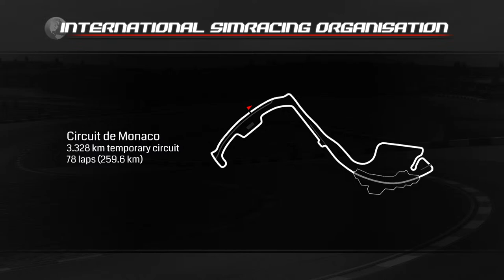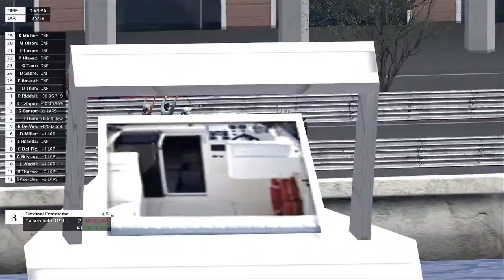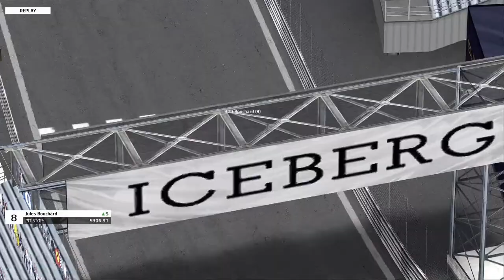ISO 1991 F1 | Round 4 | 49e Grand Prix de Monaco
Play-by-play: Jason White
Color: Juha Bos